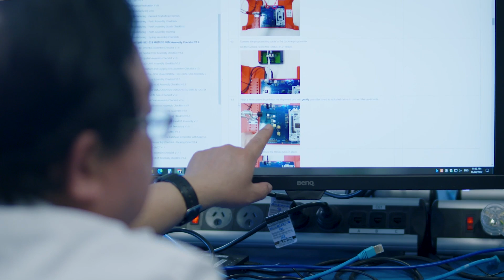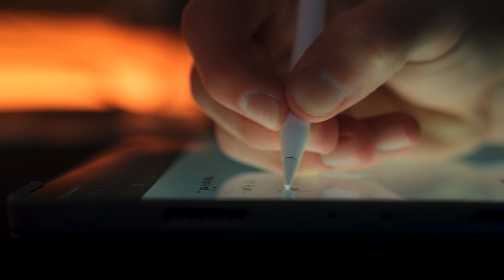The future of the next frontier with the Australian Space Agency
Since the first Apollo missions, humanity's aspirations to touch the stars have never been greater. Inventive and imaginative thinking is transforming what was previously thought to be science fiction into an inspiring reality.

With support from the Australian Space Agency, Advanced Navigation has developed BoreasX90, an inertialnavigationsystem to autonomously explore the Moon and beyond to Mars.

The system enables positioning and accuracy over millions of kilometres so accurate autonomous navigation can be carried out without using maps, human control, base station telemetry and remote intervention, or relatively fixed references, such as stars.

Hear from Michelle Morgan, Xavier Orr and Jarrod Stilp as they discuss the MoontoMarsInitiative.